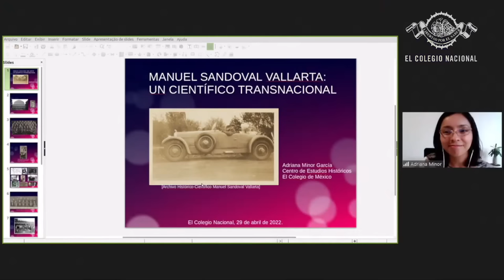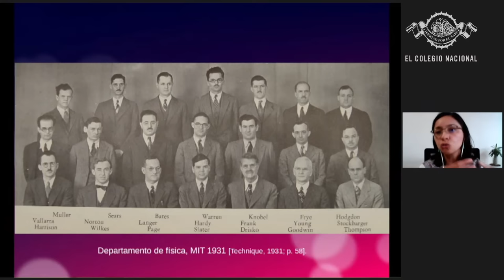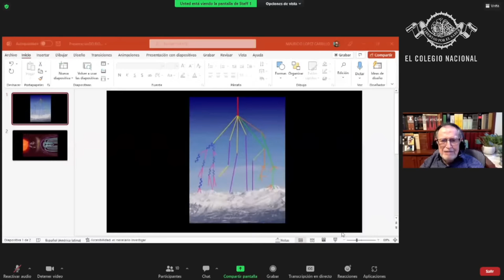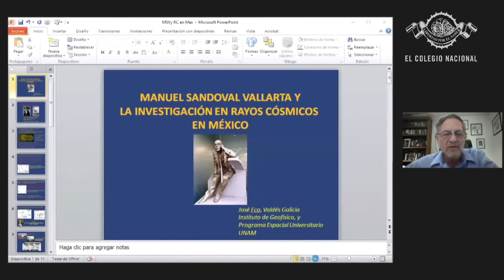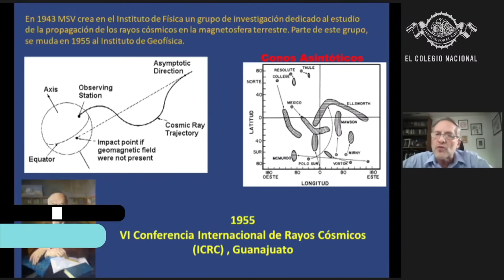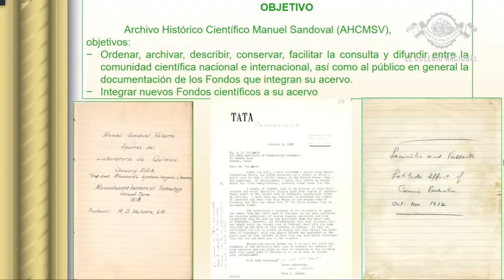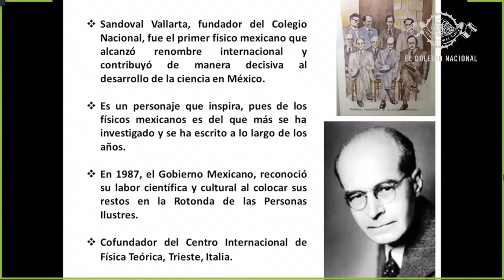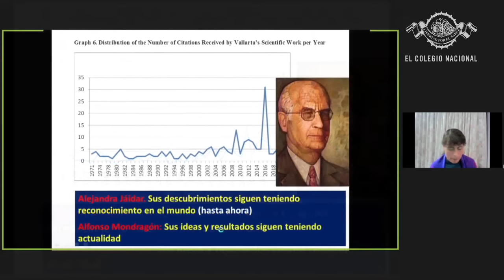El primer gran físico mexicano: don Manuel Sandoval Vallarta en El Colegio Nacional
Viernes 29 de abril / 6:00 p. m.

Actividad virtual

Mesa de diálogo

Coordinan:

Alejandro Frank

Miembro del Colegio Nacional

Gerardo Herrera

Centro de Investigación y de Estudios Avanzados (Cinvestav) - IPN

Participan:

Alejandro Frank

Adriana Minor García

El Colegio de México (Colmex)

Fernando del Río Haza

Departamento de Física - Universidad Autónoma Metropolitana (UAM) Iztapalapa

José Valdés Galicia

Instituto de Geofísica - UNAM

María de la Paz Ramos Lara

Centro de Investigaciones Interdisciplinarias en Ciencias y Humanidades (CEIICH) - UNAM

Federico Lazarín Miranda

Departamento de Filosofía - Universidad Autónoma Metropolitana (UAM) Iztapalapa

El físico Manuel Sandoval Vallarta creía que “si deseamos el progreso armónico de nuestra patria, debemos estimular tanto la investigación aplicada a fines inmediatos como la investigación en las ciencias fundamentales”. Fiel a su palabra, el científico mexicano contribuyó a divulgar las ciencias exactas en México y Latinoamérica, impulsó la energía nuclear y fue pionero en el estudio de los rayos cósmicos. Sandoval Vallarta estudió en el Instituto Tecnológico de Massachusetts, así como en las universidades de Berlín y Leipzig, donde fue alumno de Schrödinger, Heisenberg y Einstein.

En 1932, Sandoval Vallarta y Georges Lemaître crearon una teoría cuantitativa y determinaron el signo de la carga eléctrica de la radiación cósmica. Gracias a este trabajo fueron nominados al Premio Nobel de Física en 1935. De este modo, Sandoval Vallarta fue el primer físico mexicano reconocido a nivel internacional. A partir de la Segunda Guerra Mundial, participó en la creación de instituciones de investigación y promoción de las ciencias en México, como el Instituto de Física de la UNAM y El Colegio Nacional, institución de la cual fue fundador, junto a connotados artistas e intelectuales, el 15 de mayo de 1943.

El Colegio Nacional recuerda la vida y obra de tan distinguido miembro con una mesa coordinada por el colegiado Alejandro Frank y por Gerardo Herrera. Participan conocedores del quehacer académico de Sandoval Vallarta, como Adriana Minor García, investigadora de El Colegio de México; Fernando del Río Haza, investigador emérito de la UAM en el Departamento de Física y autor del libro Destellos del cosmos. Ensayo biográfico sobre Manuel Sandoval Vallarta (El Colegio Nacional, 2018); José Valdés Galicia, investigador del Instituto de Geofísica de la UNAM; María de la Paz Ramos Lara, académica del Centro de Investigaciones Interdisciplinarias en Ciencias y Humanidades de la UNAM; y Federico Lazarín Miranda, docente en el Departamento de Filosofía de la UAM.